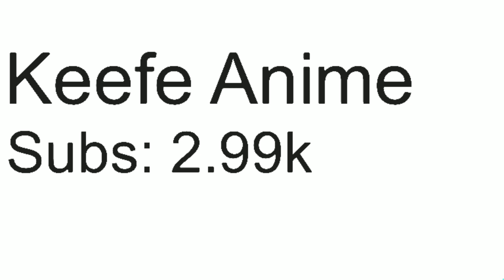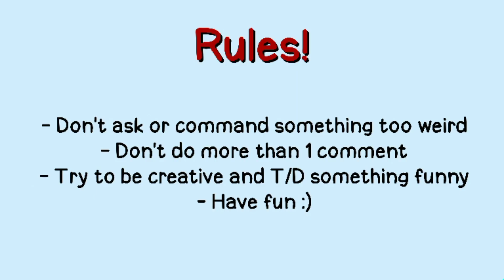3K Special Announcement (Open)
Yup, I finally reach 3K!
So let's do a Truth or Dare challenge instead of another QnA!

Please continue on supporting me :)